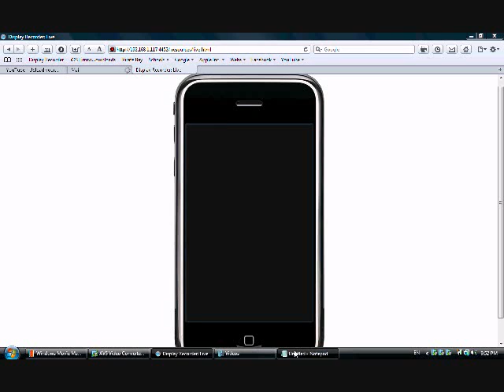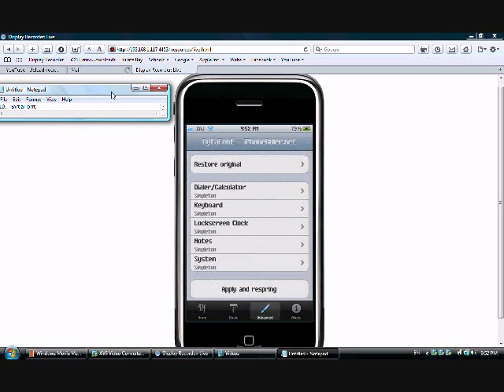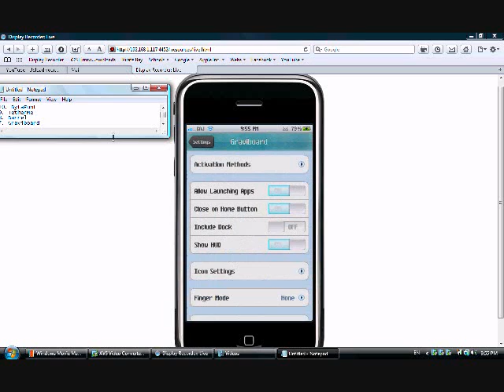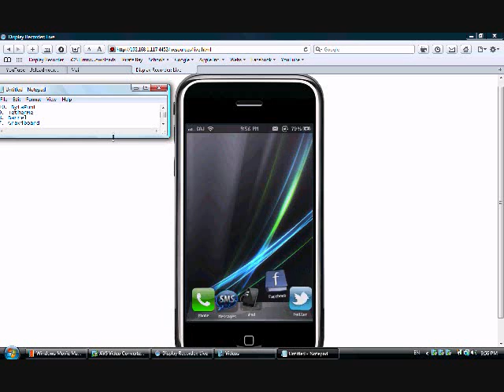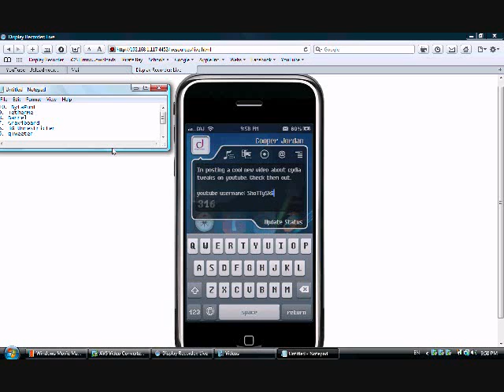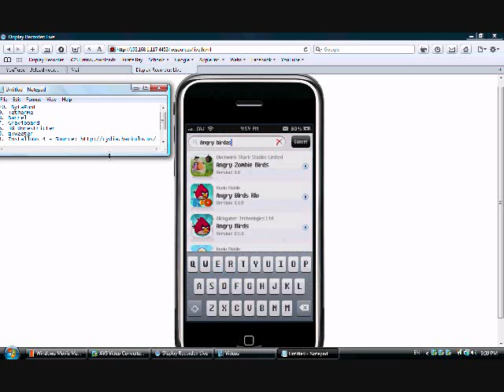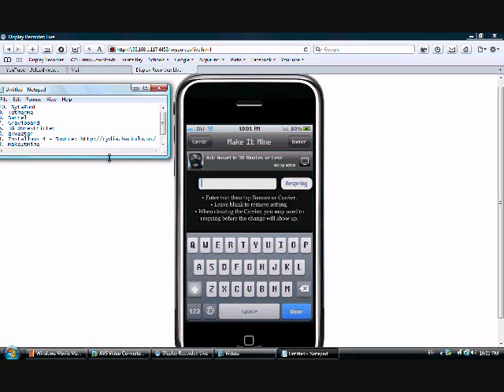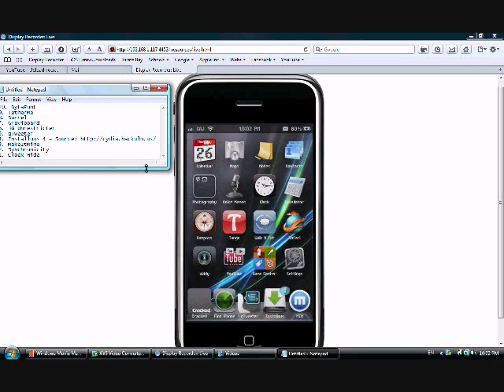10 AWESOME Cydia Tweaks for the iPhone, iPod, and iPad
10 Awesome iPhone Tweaks for iPhone, iPod Touch, and iPad

10. BytaFont
9. TetherMe
8. Barrel
7. Graviboard
6. 3G Unrestricter
5. qTweeter
3. MakeItMine
2. Synchronicity
1. Clock Hide